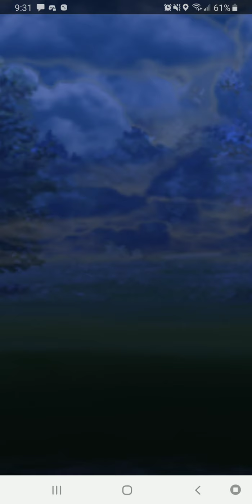Papakuv vs BattleBill Pvp Sinister Cup Battle